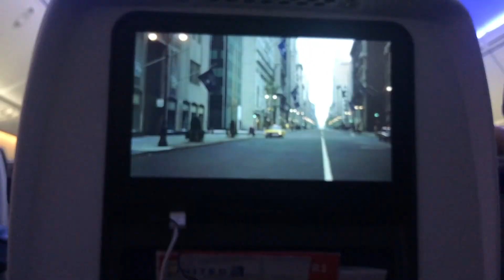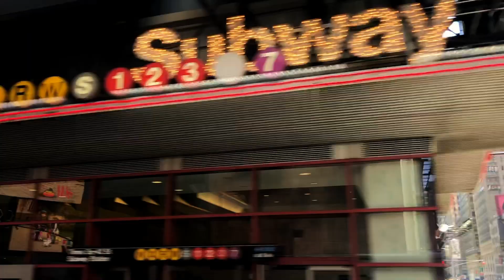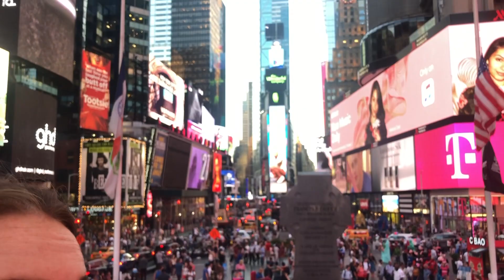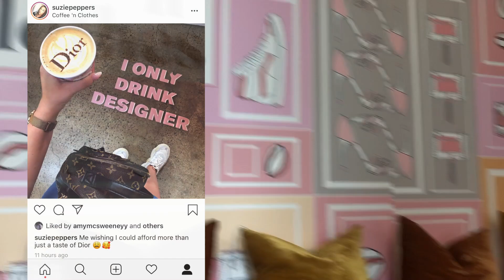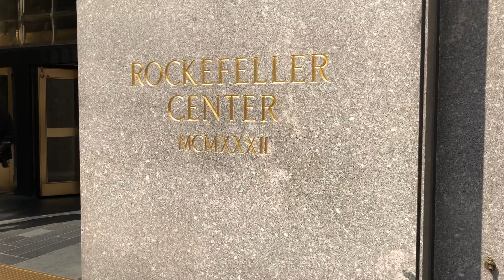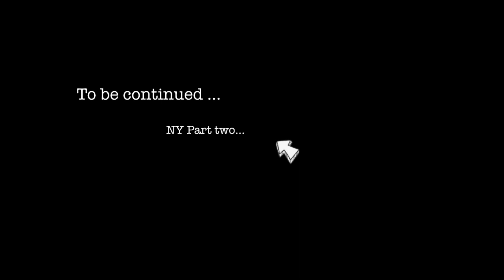NEW YORK VLOG | NYC in September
Another Vlog, this time in New York City with my best friend Caitlin. We hope you enjoy watching.

We stayed in the Iberostar hotel NYC and it was amazing. The location was brilliant and it was so sheek and clean! Right beside Grand Central, definitely recommend!

Coyote Ugly was the best bar we went to in NYC! It was the only bar we could find that had a good atmosphere even during the week! The girls are amazing who work there and so friendly!!